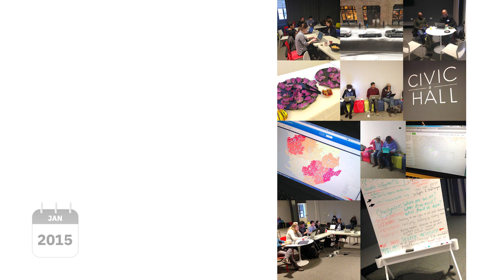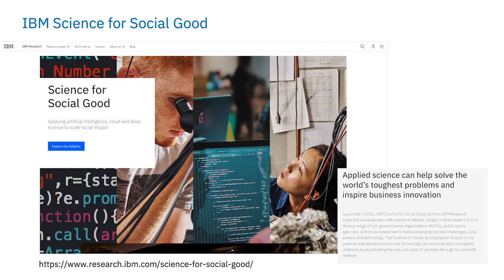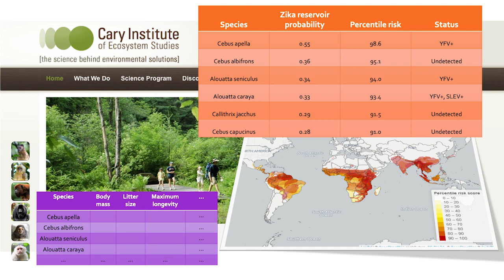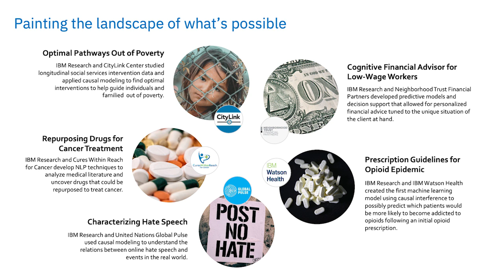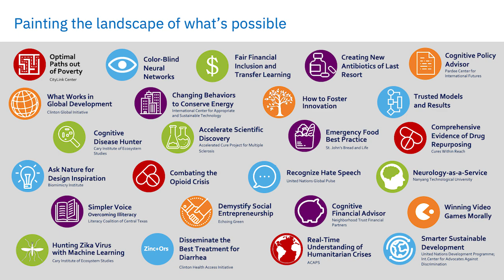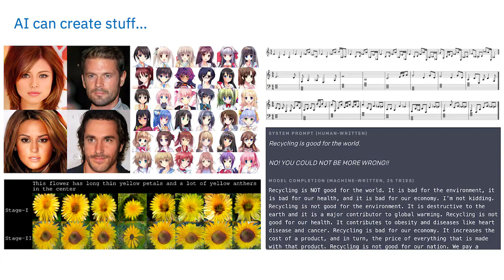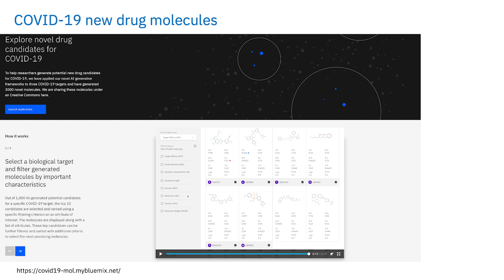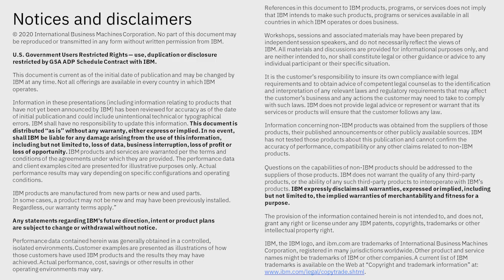Exploring AI for Social Good and COVID-19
Learn about the historic opportunity for AI and deep science to address the world’s biggest social impact challenges from Aleksandra “Saska” Mojsilovic, IBM Fellow, Head of AI Foundations and Co-Director of IBM Science for Social Good.